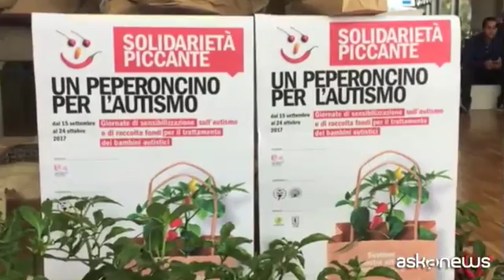"Solidarietà piccante, un peperoncino per l'autismo"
Roma, (askanews) - "Solidarietà piccante, un peperoncino per l'autismo". Questa l'iniziativa organizzata dall'Associazione di volontariato "Una breccia nel muro", a cui si potrà aderire fino al 24 ottobre. Una campagna per sensibilizzare la società civile sul problema dell'autismo e raccogliere donazioni per il trattamento dei bambini autistici". Dieci euro per contribuire alle cure dei bambini soggetti ad autismo. Come segno, in cambio, il donatore riceverà una piantina di peperoncino.
Spiega il presidente di "Una breccia nel muro", Alberto Zuliani, ex presidente Istat:
"Questa un'iniziativa si chiama solidarietà piccante, un peperoncino per l'autismo e la facciamo da sei anni - ha spiegato - ci serve intanto per sensibilizzare la popolazione sulla problematica dell'autismo, molto seria e troppo poco conosciuta, e poi per raccogliere fondi e fare trattamenti in solidarietà per bambini autistici".
I volontari dell'associazione sono presenti nelle piazze di alcune città, in enti, uffici, circoli sportivi e supermercati per promuovere la campagna che sosterrà nello specifico le cure offerte da "Una Breccia nel muro" nei suoi due centri, uno a Roma e uno a Salerno.
"Noi trattiamo bambini in due centri, uno a Roma e uno a Salerno, che hanno un'età compresa tra i due e 12 anni - ha precisato Zuliani - perché per l'autismo, se si diagnostica precocemente e se si interviene immediatamente, le possibilità di successo aumentano fortemente. Cioè si riesce a dare ai bambini, subito e poi in prospettiva, una vita di migliore qualità, sia a loro che alle loro famiglie".